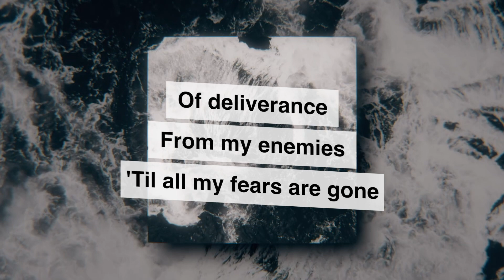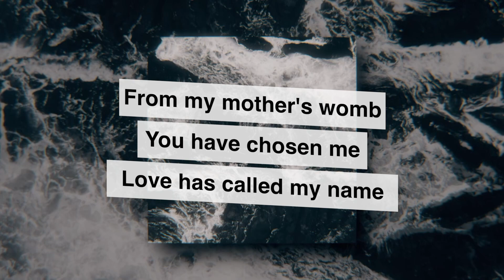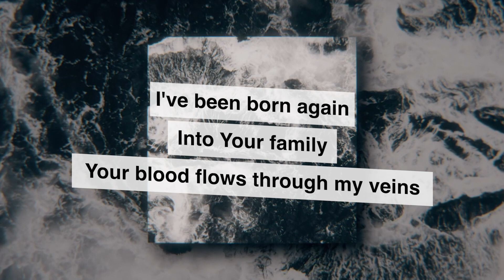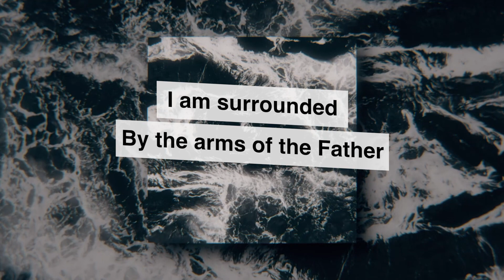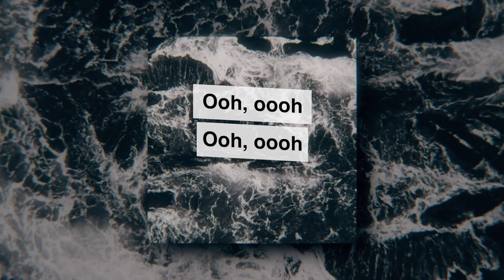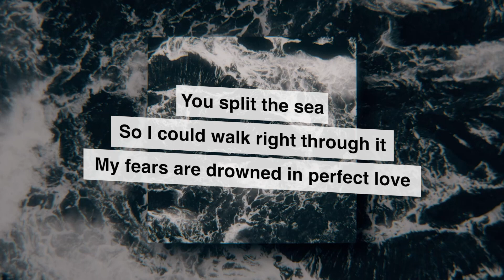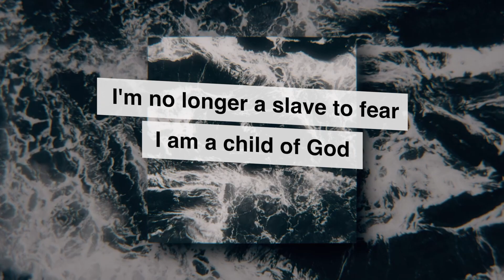No Longer Slaves_Bethal Music_Lyric Video_1920x1080